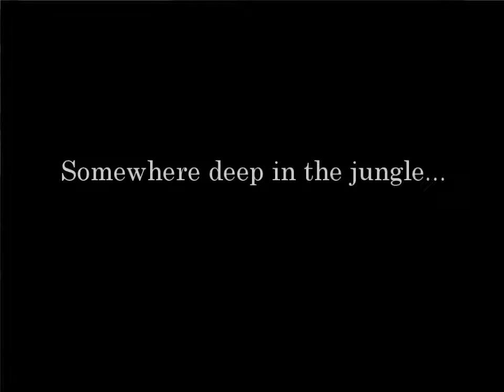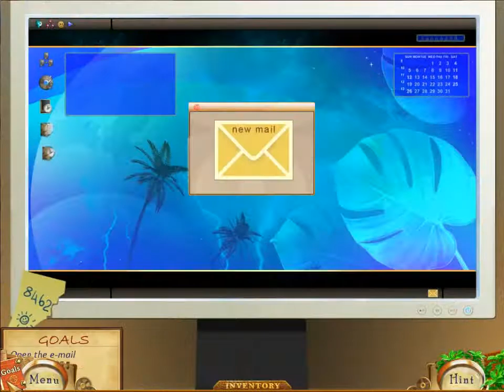Kate Arrow: Deserted Wood - Ep1 - w/Wardfire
Kate Arrow: Deserted Wood -- Episode 1

We are playing as Kate Arrow and we have to go to the jungle to meet our uncle who needs a tribe idol he accidentally left at home. Before we can go we need to find the idol, our camera and a map all spread out in the house.